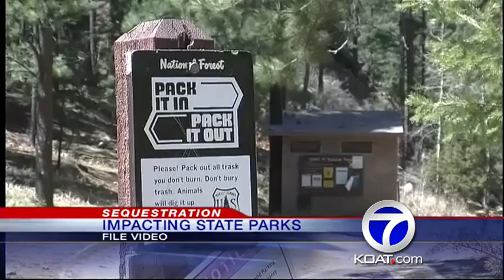Sequester to affect state park staffing